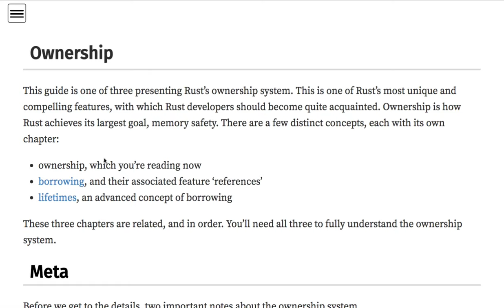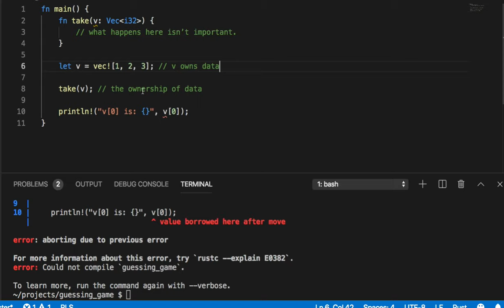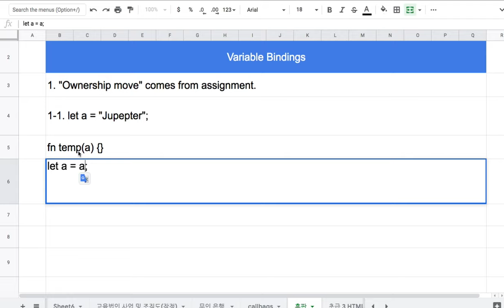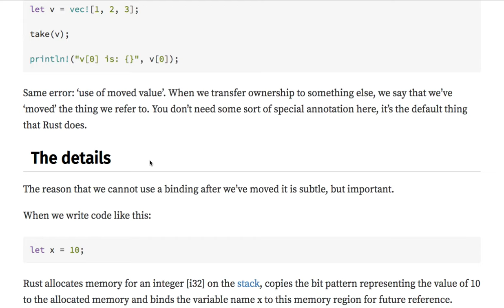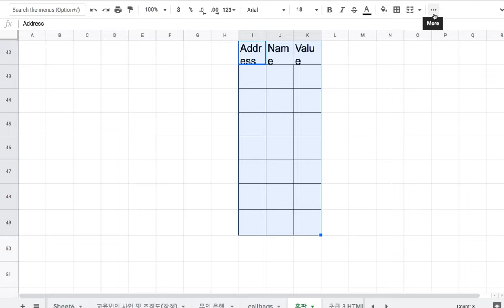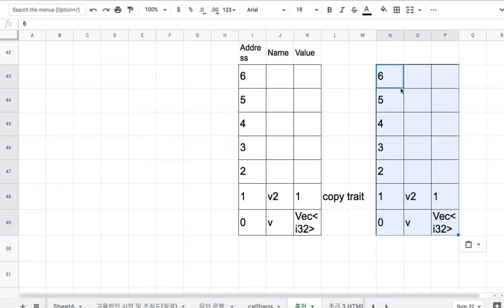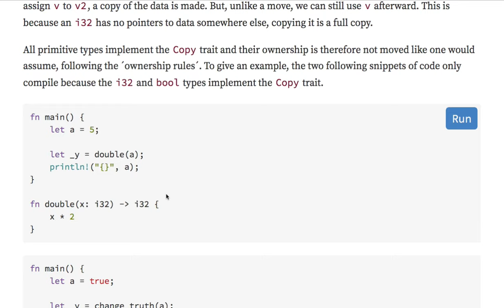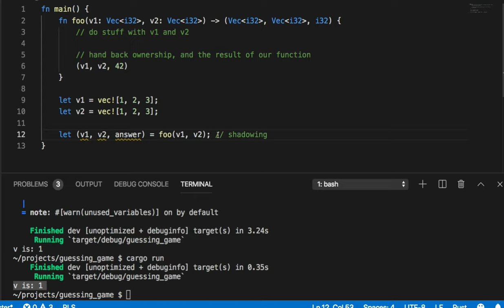[러스트] 218 - 4.8 Ownership